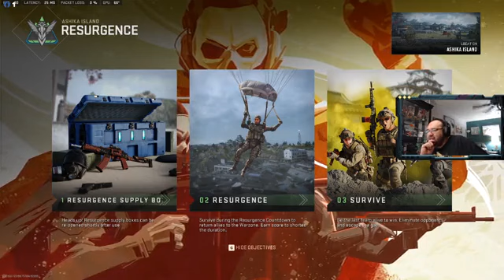Dropping Hot Deuces with the Poop Squad! 1405 part 6